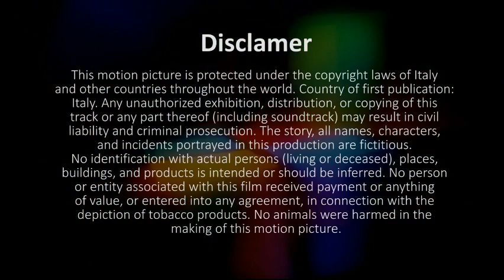Quel che non c'è